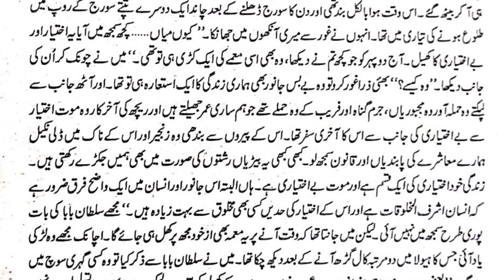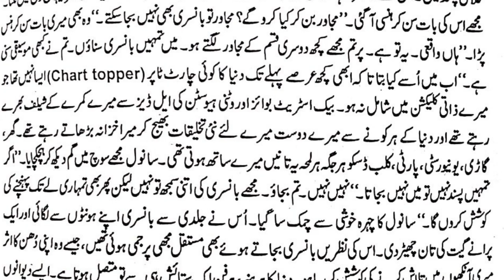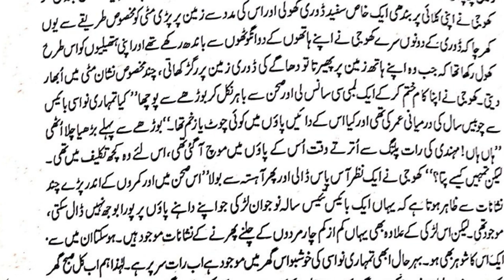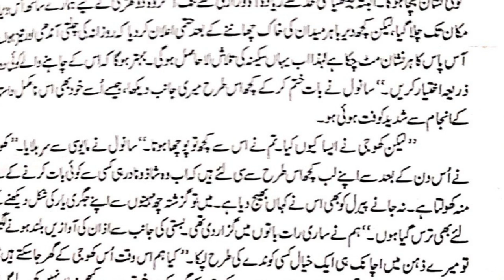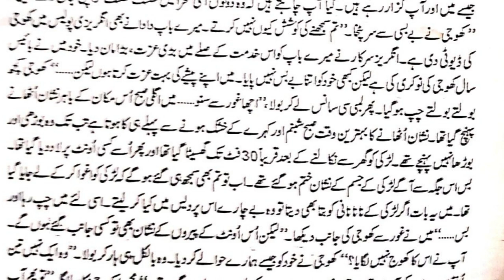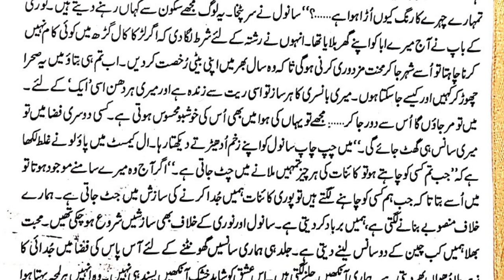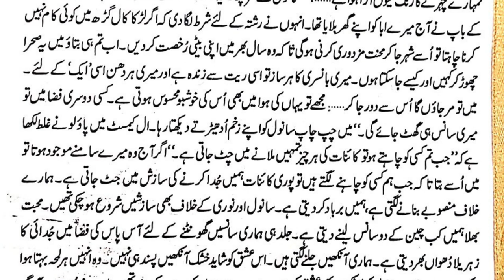abdullahnovel novel episode6 books lesson learning audiobook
This episode is related to Abdullah's Novel Episode 5